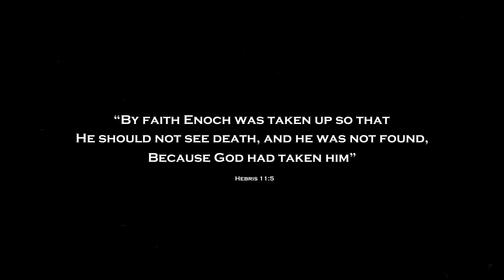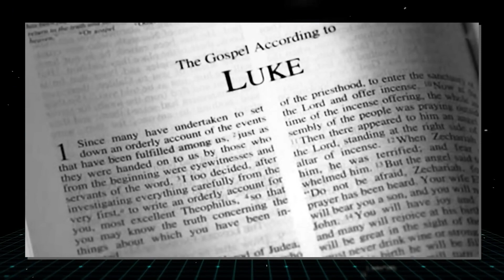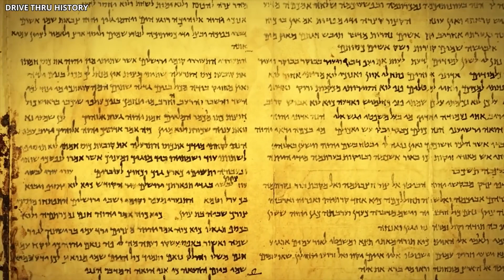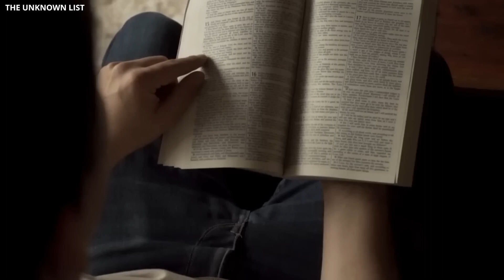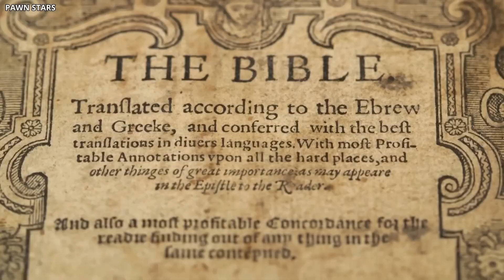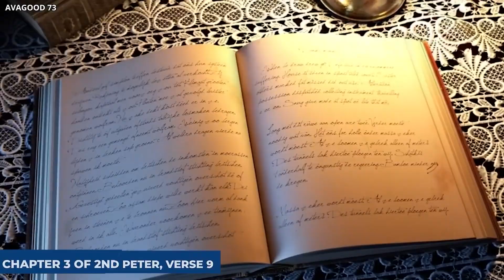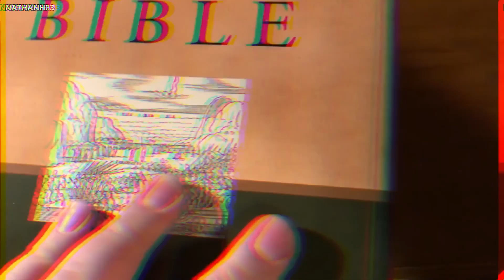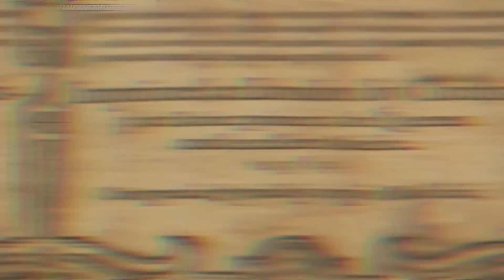The Book of Enoch Banned from The Bible Reveals Shocking Secrets Of Our History!